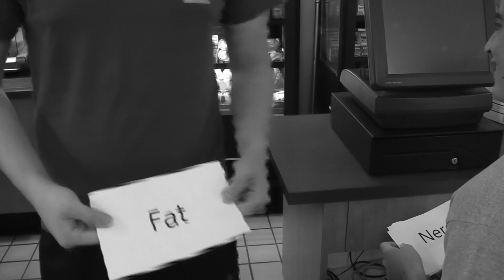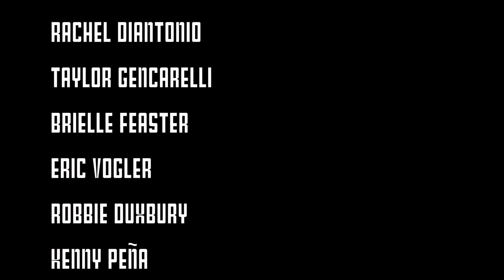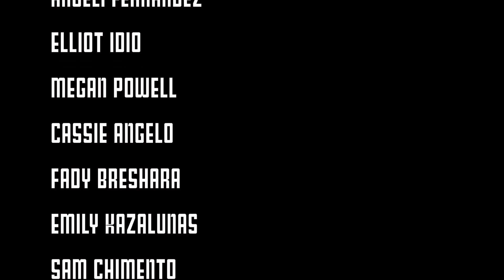Raiders Rise Up PSA